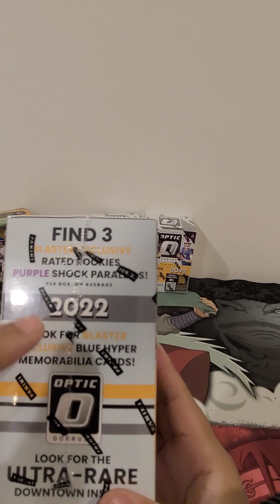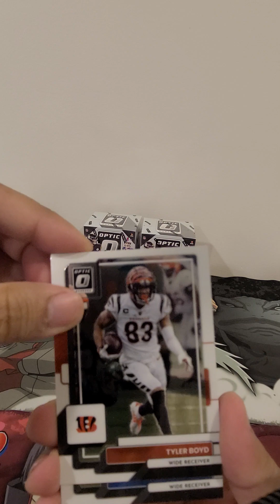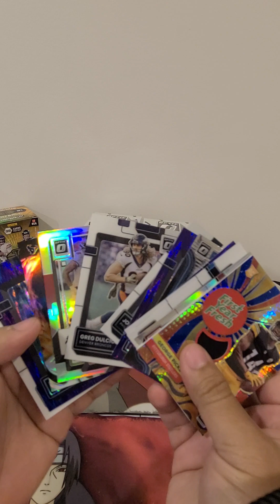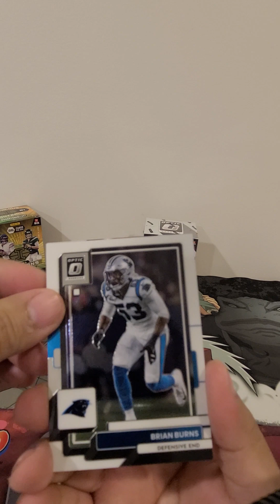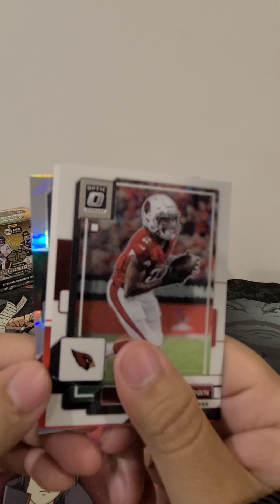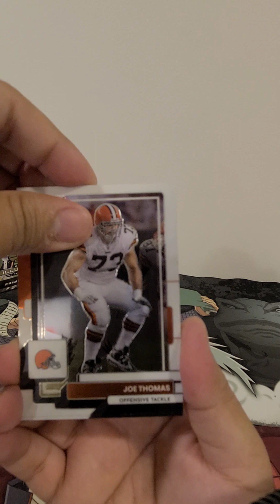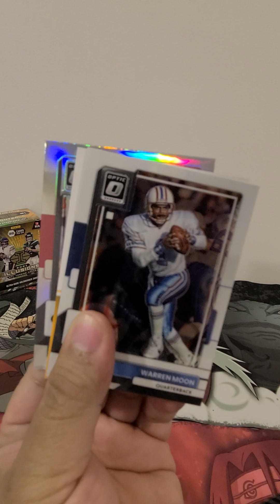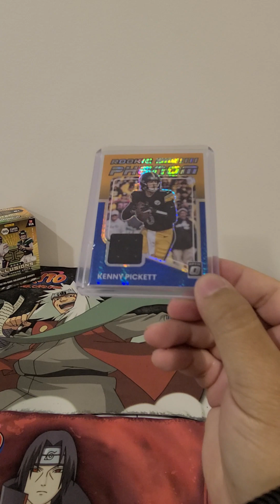2022 Panini Donruss Optic Football Blaster *** Mommy went Blaster hunting ***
Thanks to our Mommy for getting these 3 Optic Blasters. she felt sorry for me and surprised me with this, love you.